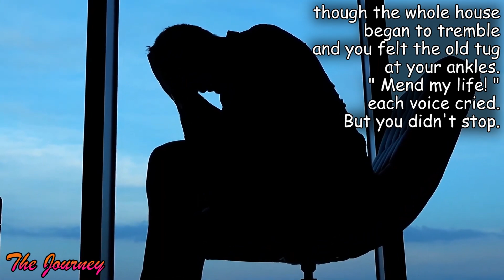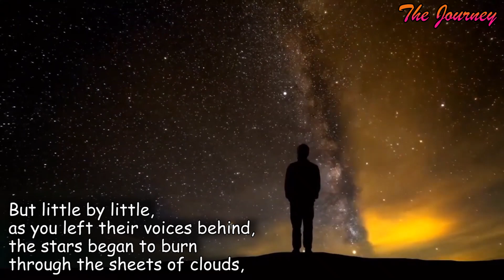Seeking The New Poetry - Poems of Mary Oliver - The Journey (Read by Narad)